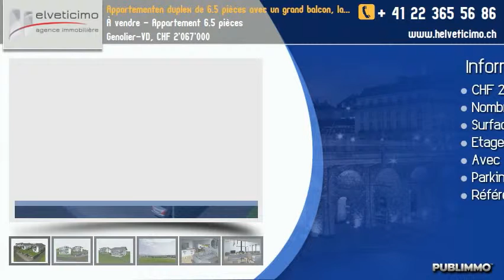À vendre - Appartement 6.5 pièces Genolier-VD, CHF 2'067'000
Résidence La Monteau est une luxueuse PPE de 2 appartements par villa
Implantée sur un site privilégié avec une vue sur la lac Léman et les Alpes

Appartementen duplex de 6.5 pièces avec un grand balcon

Construction de qualité. Choix de finitions au gré du preneur.